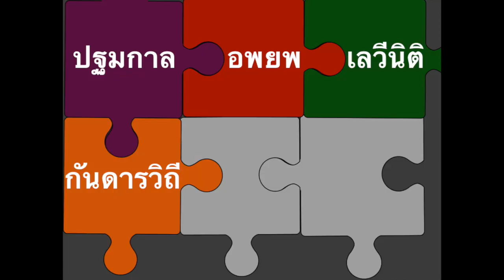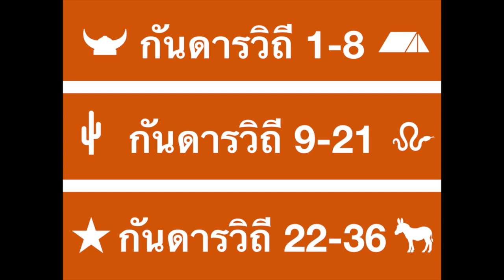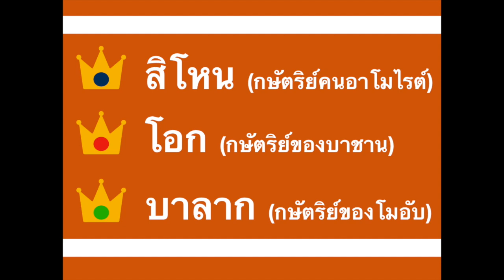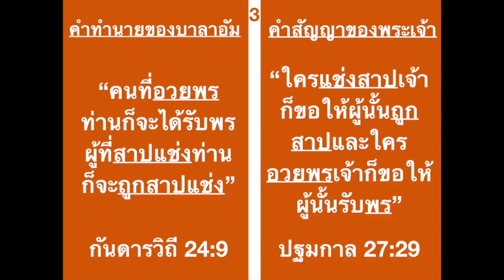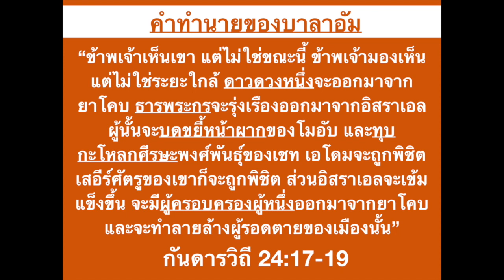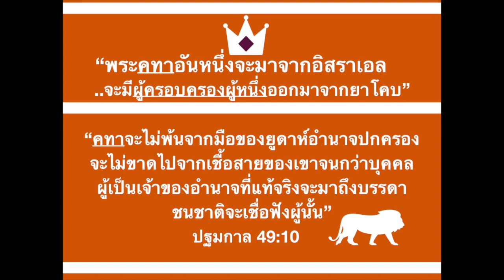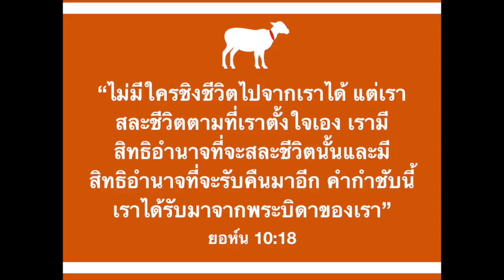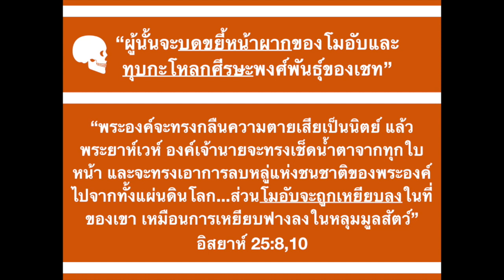ภาพรวมของพระธรรมกันดารวิถี (ตอน 2/2)